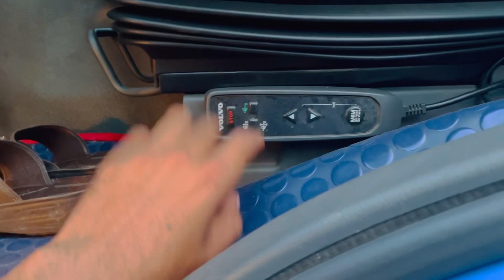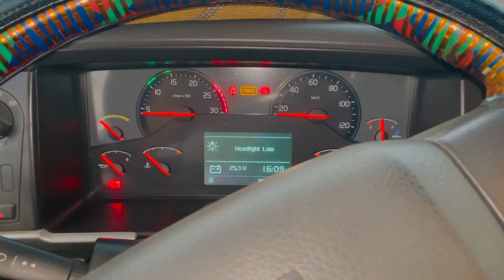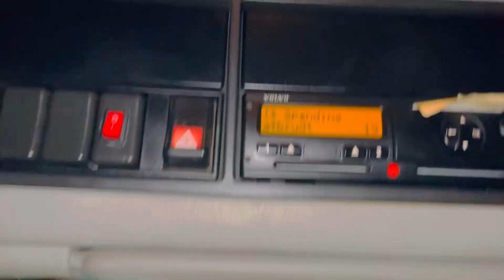# Volvo ُFM :2013 | ایف ایم کے بارے میں مکمل تفصیل جانیے اس ویڈیو میں اور آٹو گیر لگانا سکھیں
Fm 2013
Red and blue Color
6 clander